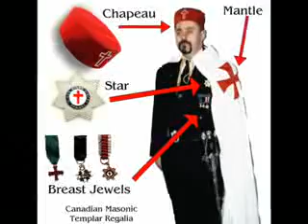A Clockwork Orange illuminati Kubrick